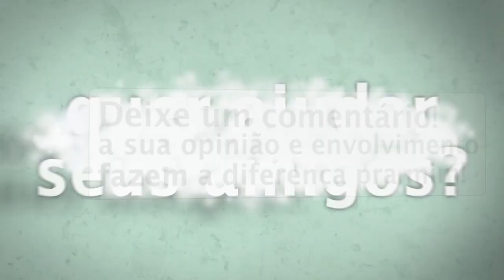ALBION ONLINE - Hellgates | Legendas em PT-BR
ALBION ONLINE - Hellgates | Legendado em PT-BR - o que sãoHellgates e como funcionam.

Gameplay sem Comentários : Gameplay puro sem comentários, apenas com o som do jogo
Gameplay com Comentários : Jogando e falando sobre o jogo ao mesmo tempo
Dicas - Guia - Tutoriais : Video com um tutorial completo ou dicas de jogabilidade
Vlog TecGamer: Video log do Canal
Vlog Opinião : Review sobre um jogo especifico
Vlog Gamer News : Notícias sobre o mundo dos games em geral
Live - Ao Vivo: Gravação de uma Live Stream

2 HDs SSD em RAID